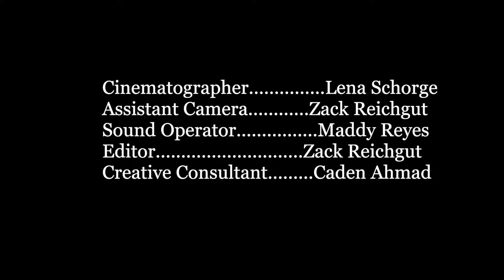Saving - A Short Film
Saving
Written and Directed by Isabelle Kravis
Cinematography by Lena Schorge
Edited by Zack Reichgut
Sound by Maddy Reyes